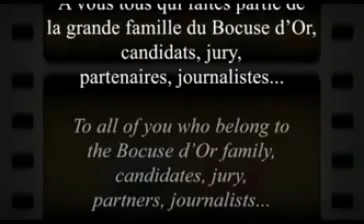Bocuse d'Or 2007 - 20th Anniversary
The initial Bocuse d'Or took place in January 1987. Relive 20 years of culinary excellence!